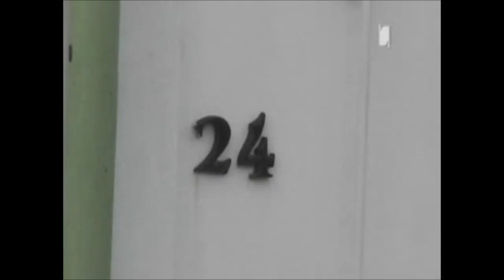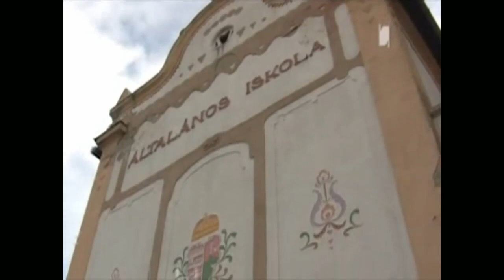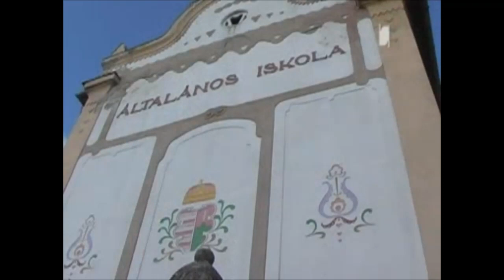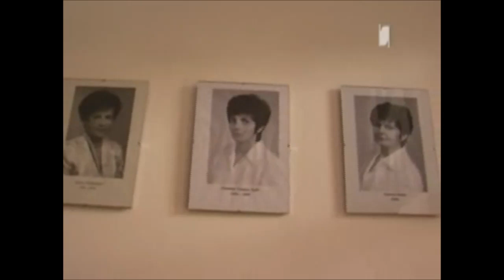Múltidéző - Fedezzük fel együtt Túrkevét (7.rész)